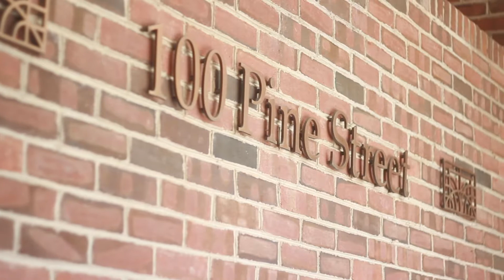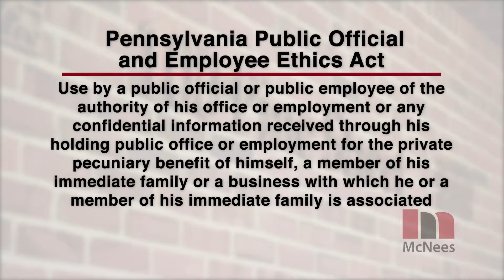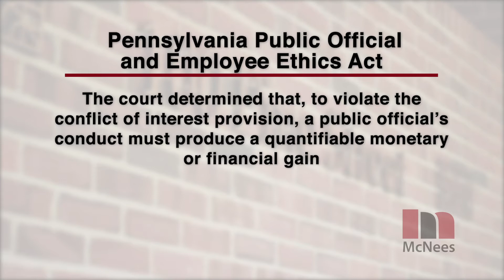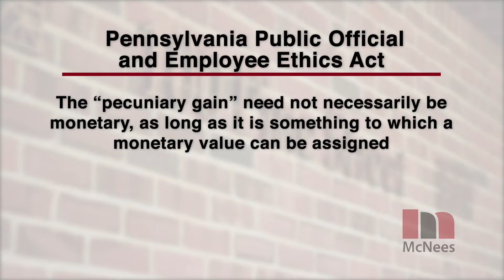Ethical Obligations of PA Officials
In this video podcast, McNees Wallace & Nurick LLC attorney Sarah Hyser-Staub discusses the ethical obligations of Pennsylvania’s public officials.